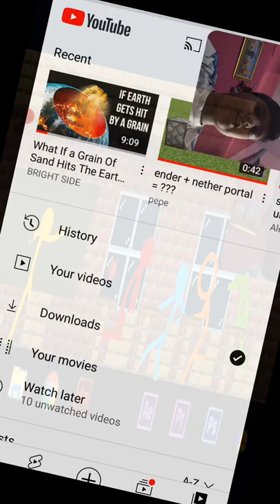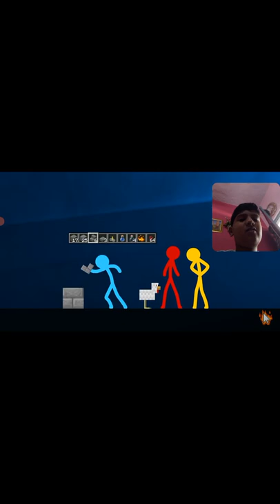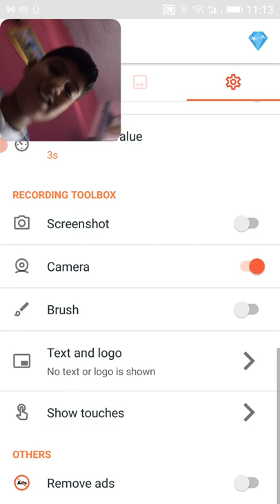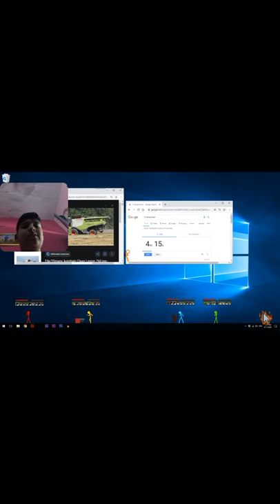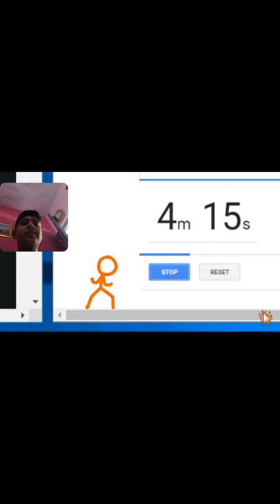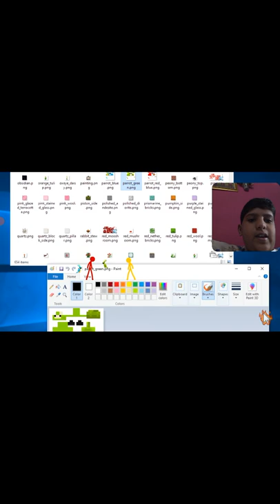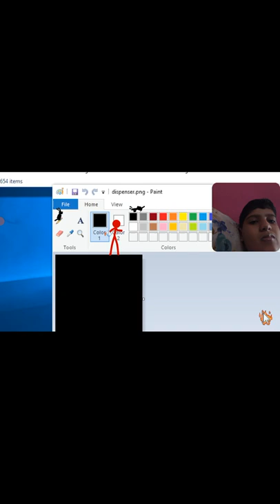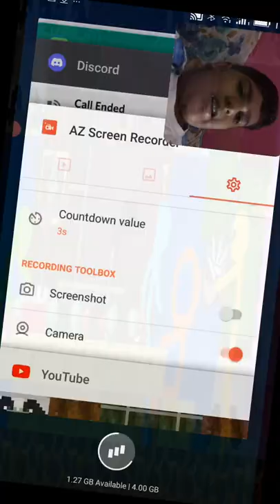I watch Alan beaker channel. season 2 it was a a something.